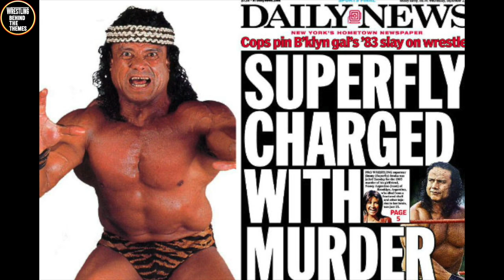Reviewing The 10 WILDEST Wrestling Themes Unleashed By WWE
Ladies & Gentlemen, boys & girls...welcome to the wildest, wackiest, & furriest wrestling video on earth!

10 WILDEST Wrestling Themes Unleashed By WWE.